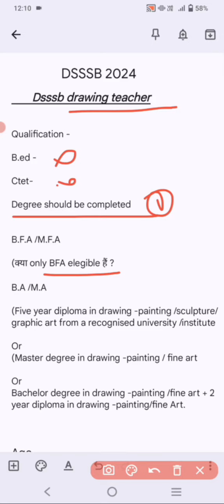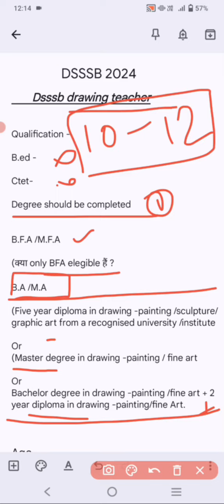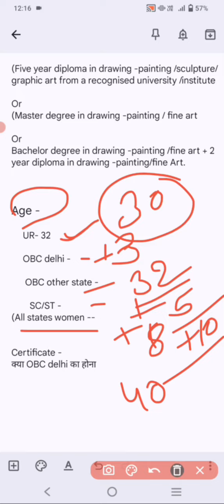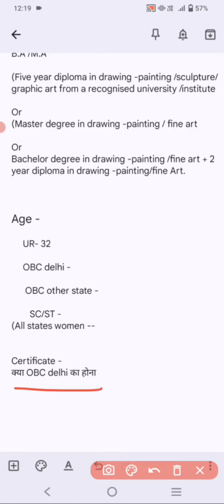DSSSB 2024 l Qualification और Age Criteria क्या रहेगा? Offical Notification कब तक?